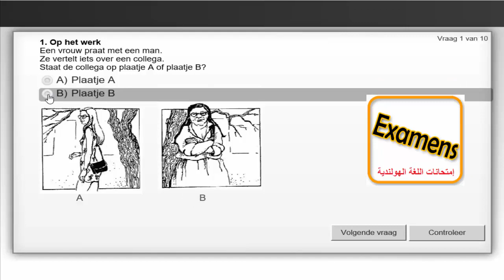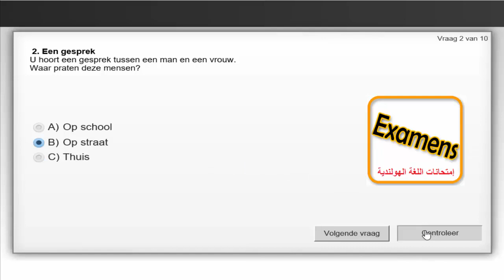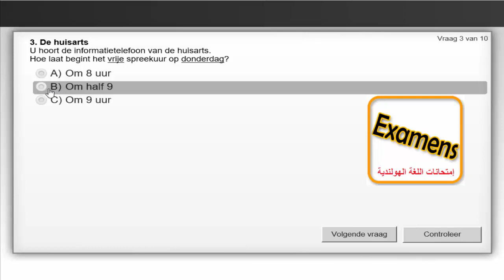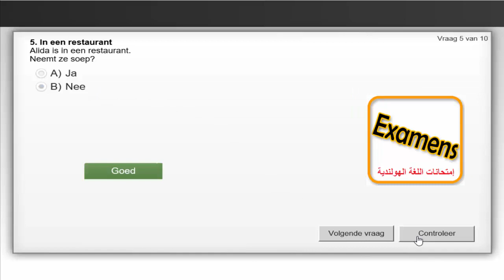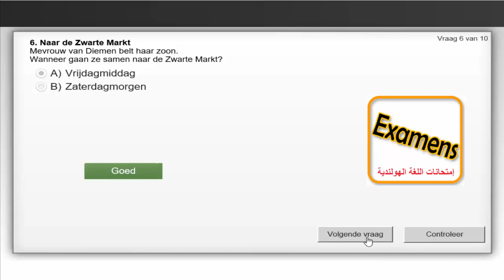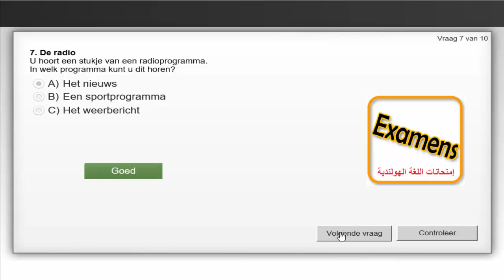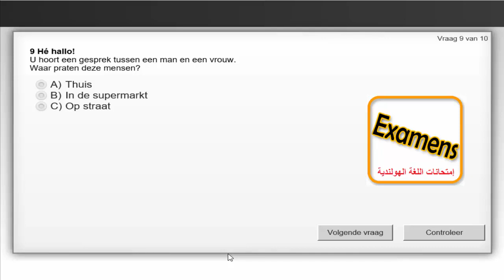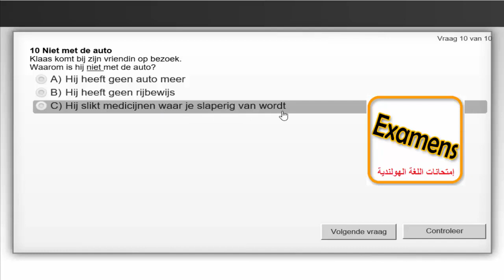Luisteren examen A2 Oefenen 13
inburgeren examen 2021